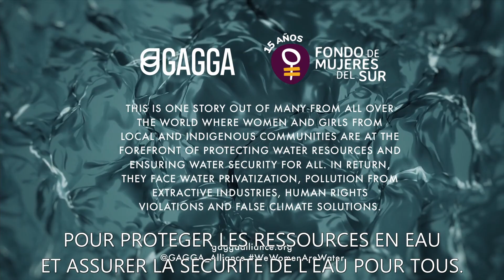Les femmes Qom protègent leur territoire contre les monocultures d'eucalyptus destructrices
"Nous, les femmes de la communauté autochtone Qom de Santa Rosa, avons passé beaucoup de temps à essayer de protéger nos terres contre l’empiètement rapide des projets extractivistes qui ont provoqué des taux élevés de déforestation et de destruction environnementale sur notre territoire, le Chaco paraguayen.
Le conflit auquel nous sommes confrontés aujourd'hui a trait à un modèle de « développement durable » que nous impose l'ONG Fundación Paraguaya. Cette ONG plante des monocultures industrielles d'eucalyptus sur le territoire Qom, dans le cadre de son programme « d’élimination de la pauvreté. » En outre, elle bénéficie d'un soutien financier du Fonds vert pour le climat (FVC),
En novembre 2021, la Fundación Paraguaya a planté 20 hectares d'eucalyptus sur les terres de la communauté Qom sans son consentement libre, préalable et éclairé, comme l'exige la Déclaration sur les droits des peuples autochtones. Il s’agit d’innombrables lignes d’aspiration naturelle d’eau.
Les eucalyptus sont connus pour deux choses : premièrement, ils se développent rapidement et deuxièmement, ils consomment énormément d'eau. D’après le Centre mondial d'agroforesterie, un eucalyptus adulte consomme près de 85 litres d'eau par jour et, dans le Chaco, il y a peu d'eau. En outre, comme ils ont été plantés en monoculture, ils ont besoin d’une quantité considérable d'engrais et de produits agrochimiques. Ces substances sont hautement polluantes et portent directement atteinte à la vie et la fertilité de nos sols ainsi qu’à la sécurité des eaux souterraines dont nous dépendons. Les puits et les arbres fruitiers qui contribuent à notre mode de vie sont menacés.
Les arbres mesurent aujourd'hui plus de 1,5 mètre de haut. En l'espace d'un an, au moment de la récolte, ils ne profitent qu'à 40 familles, et non à l'ensemble de la communauté. Par ailleurs, les sols sur lesquels ils sont plantés auront beaucoup plus de mal à se régénérer si l'on veut les utiliser pour nos cultures. Notre organisation, « l’Organisation de femmes artisanes de Santa Rosa » de la communauté Qom a présenté plusieurs plaintes aux autorités environnementales et a organisé des manifestations pour faire connaître sa situation. Nous savons que notre subsistance dépend du bien-être de notre environnement et qu'il est crucial d'améliorer la résilience de notre territoire face au changement climatique. De ce fait, nous avons été victimes de violences physiques et de menaces.
La plantation en monocultures d’arbres est une fausse solution climatique. Les fonds investis devraient plutôt être consacrés à la préservation des écosystèmes et au rétablissement du cycle naturel de l'eau par le renforcement des droits des femmes et des communautés autochtones puis en leur donnant les moyens de protéger leurs terres en menant une vie respectueuse de l'environnement. De fait, de nombreuses études démontrent que le rétablissement naturel des forêts permets une capture du carbone de 97 % comparativement à la mise en place de plantations commerciales.
Nous, les femmes de l'Organisation des femmes artisanes de Santa Rosa, demandons aux gouvernements qu'ils garantissent que les ressources soient redirigées vers des projets autres que les plantations en monocultures d'eucalyptus qui endommagent nos territoires. Nous voulons que ces fonds soient réorientés vers des solutions climatiques réelles et équitables en matière de genre que nous mettons en œuvre, nous, les femmes et les filles de la communauté autochtone Qom."

L'Organisation des femmes artisanes de Santa Rosa se consacre à la défense des droits culturels et socio-environnementaux collectifs. Elle est soutenue par le Fondo Mujeres del Sur, membre du réseau de la Global Alliance for Green and Gender Action. Suivez l' Organisation des femmes paysannes et autochtones Conamuri qui travaille avec des femmes rurales de 12 départements du Paraguay, dont la communauté Qom de Santa Rosa

Video: Ethel Tawe